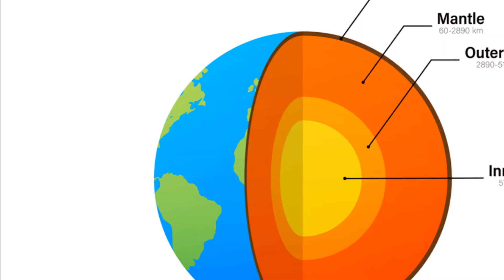The Mysterious secret behind Earth’s plate tectonics?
Why Earth is the only planet with plate tectonics
Mercury, Venus, and Mars are all uni-plate planets, and may always have been. Here’s what’s known about why Earth, uniquely, has plate tectonics.